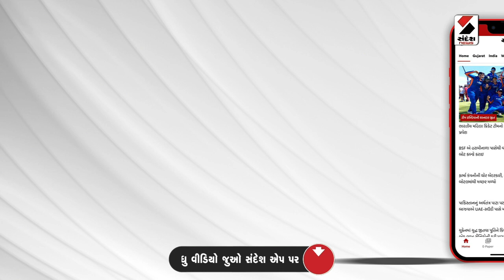Lok Sabha Election | અમિત શાહ આજે ભરશે ઉમેદવારી પત્ર | Amit Shah | Gujarat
અમિત શાહ આજે ભરશે ઉમેદવારી પત્ર
ગાંધીનગર લોકસભા બેઠક પરથી ભરશે નામાંકન
12.39 વિજય મુહૂર્તમાં અમિત શાહ ઉમેદવારી પત્ર ભરશે
થોડીવારમાં નિવાસસ્થાનથી થશે રવાના
શાહ અમદાવાદથી ગાંધીનગર સર્કિટહાઉસ જશે
સર્કિટહાઉસથી ગાંધીનગર કલેક્ટર કચેરીએ ફોર્મ ભરવા જશે શાહ
અમિત શાહ સાથે CM ભૂપેન્દ્ર પટેલ રહેશે હાજર
ક્લસ્ટર ઇન્ચાર્જ કે.સી. પટેલ અને સાંસદ મયંક નાયક પણ રહેશે ઉપસ્થિત
ગાંધીનગર કલેક્ટર કચેરીએ ચુસ્ત બંદોબસ્ત
કલેક્ટર કચેરીએ જતાં બંને રસ્તા કરાયા બંધ
કોઈપણ વાહનને કલેક્ટર કચેરીમાં પ્રવેશ નહીં